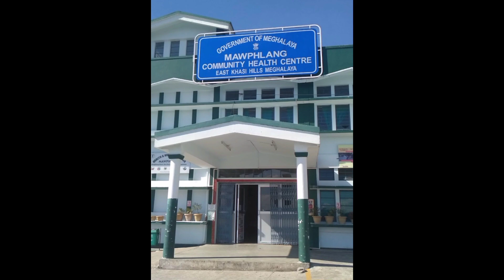CHC Posting @Mawphlang Meghalaya India || NEIAH || Internship BHMS 🩺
NEIAH - BHMS Internship in COMMUNITY MEDICINE department with exposure for one month @ CHC Mawphlang Meghalaya .

The goal of medical education is to ensure that the medical graduate has acquired broad public health competencies needed to solve the health problems of the community.
The teaching activities consist of field visits to different levels of health facilities and meeting with health workers, epidemiological exercises, a community-based exercise, posting in inpatient and outpatient departments of a secondary hospital, and domiciliary visits to families of patients.
communityposting with group of 6 friends.
enjoy the fun part...
hope you will like it
lots of love for viewers💙

Musician: @iksonmusic